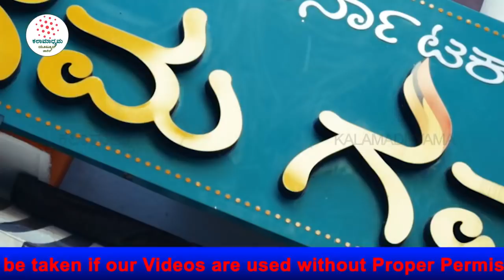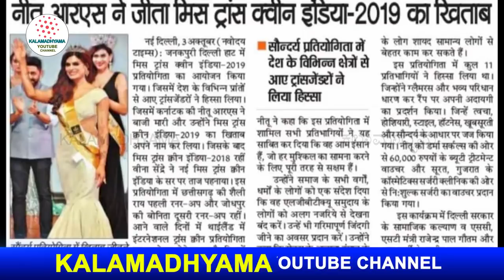ನನ್ನ ಮಗ ಮಂಗಳಮುಖಿ ಅಂತ ಗೊತ್ತಾಗಿ ಎದೆ ಹೊಡೆದಿದ್ಲು ನಮ್ಮವ್ವ-Ep2-Neethu-Transgender Model-Kalamadhyam-param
Interviewed & Directed by: KS Parameshwar
DOP: Raviraj Hombala
Produced by : Kalamadhyama Media Works.